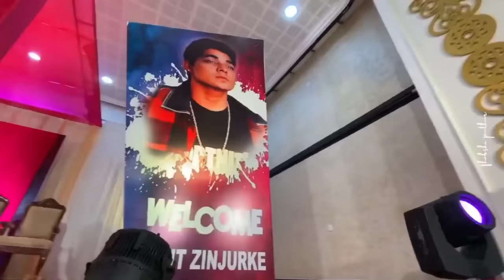Rohit Zinjurke Product Launching Event Show Kerala 🥰